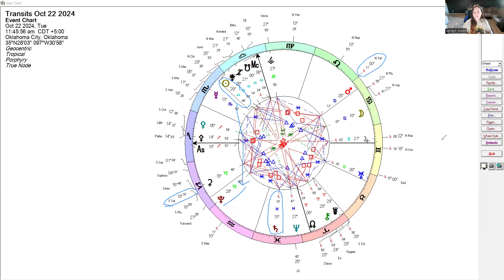Jordyn Smith -- Pluto Square the Sun, Saturn Trinity, and Venus Aspects the Nodes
In this video Jordyn goes over Pluto square the Sun and what that entails for us personally and collectively. Jordyn goes over the Capricorn Archetype and the distorted and natural expression of this sign as Pluto aspects the Sun. Jordyn also speaks about Saturn and its planetary north and south nodes and how we can creatively work with the North Node of Saturn during this time. Jordyn also pulls in Venus and the aspects that this planet is making to the lunar nodes and what this is reflecting for us.
Capricorn Archetype: 2:42
Transits: 12:48

If you want to know more about Natural Law you can find the video Jordyn did a few months back

If you want to book a session with Jordyn to understand these transits in your natal chart or to know about your own evolutionary journey that your natal chart speaks to you can click this